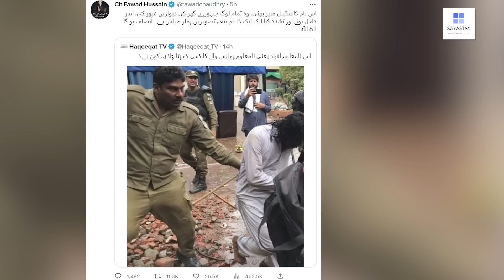Kaptan ka Army Chief ko "Challenge" !! 1 faisla Shah Mehmood Qureshi ki "Kahani" khatam